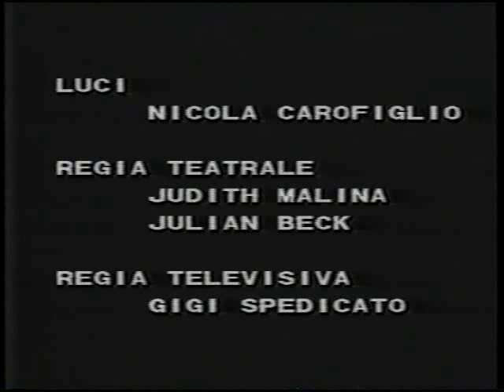Antigone Brecht Living Theatre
Antigone performed in Bari, Italy in 1980 - a multi-cam shoot.  Beautiful performances in Italian and English by Julian Beck, Judith Malina, Tom Walker, Hanon Reznikoff, and all members of this great ensemble.  This performance reflects the Theatre's then - practiced triple influence of Meyerhold's epic/expressionist agitprop style blended with Grotowski's improvisatory action yoga for actors of his renowned Theatre of Poverty both of these iterations of Epic Theatre, per se - rooted in a foundation of Artaud's concept of Theatre of Cruelty.
The Living Theatre company had gone to meet Grotowski's company in Rome in 1967 - and they made great exchange with each other.  This film shows a possible apogee of the LT's adaptation of this highly formalized & evolved restaging of Antigone, itself based on the original late-60's Artaud-inspired epic/expressionist style conjoint with Brecht's "Distancing" treatment.  The text is derived from Judith Malina's translation from the German of Bertolt Brecht's adaptation of Sophocle's Antigone.

Unfortunately the video gets cut off sometime before the end of the piece which previously contained names of the rest of the ensemble.